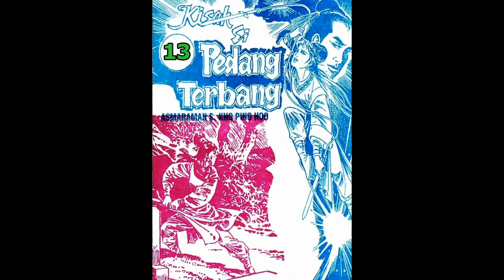Seri Cerita Silat KISAH SI PEDANG TERBANG JILID 13